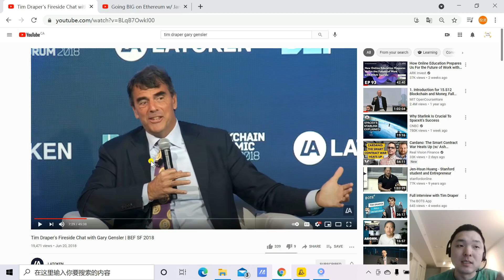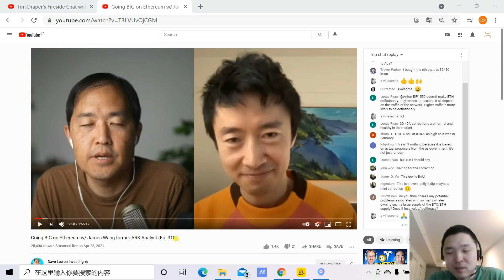ARK前分析员仓位分享；证监会主席VS比特币信仰者#美股分析#比特币#BTC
更多内容👇👇👇
比特币Coinbase开户链接：
微牛WEBULL:
美国用户：
美股存入1000+美金，赠送5支股票（$9-1900）！港股入金大于10000港币，赠送美团股票一支！同时享受180天免交易佣金福利！现在开双账户赢双奖励！
号外！！！4月8日至5月8日期间，所有中国身份用户完成美股开户，即可获得一股价值$2.5-250的股票（如果用户港股已开户入金，美股再开户仍可享受此福利）

福利1 - 随机获得 2 股最高 $200 股票：3个月内净入金不少于 $500
福利2 - 再得随机 2 股最高 $1000 股票：3个月内净入金不少于 $1500
福利3 - 再得随机 4 股最高 $1000 股票：3个月内净入金不少于 $5000
开户有问题可以添加富途moomoo小助手微信号咨询：moomooapp

老虎证券开户：
0:10 惯例开场瞎扯淡
2:10 DAVE LEE采访前ARK分析员JAMES
6:45 加密货币仓位
8:40 以太坊|比特币
13:09 比特币的波动
17:53 中心化VS去中心化
24:01 比特币非法交易|税收问题
今天BRIAN休息一天